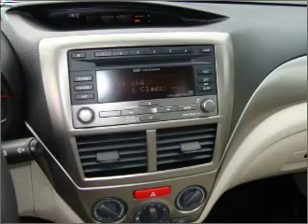2010 Subaru Impreza - Bellevue WA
Year: 2010
Make: Subaru
Model: Impreza
Trim: 2.5i
Engine: 2.5 liter h4 16 valve
Transmission: 4-Speed Automatic
Color: Satin White
Mileage: 25
Address:
15000 SE Eastgate Way